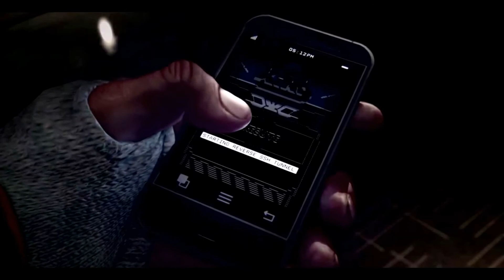Si tienes tiempo, entonces...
Quién será el próximo presidente de Estados Unidos? No tengo tiempo para esto le dije a mi amigo.

No deberias tener tiempo para ver noticias, el tiempo es lo mas importante que tienes. Usalo inteligentemente.

★☆★UN LIBRO QUE CAMBIARA TU VIDA:★☆★

Esclavitud 2.0: Nunca se Anuló, Solo se Redujo a 8 Horas Diarias